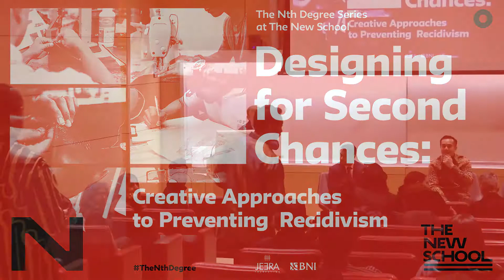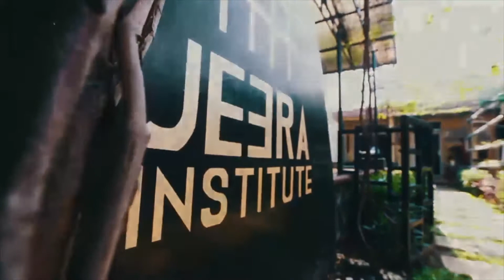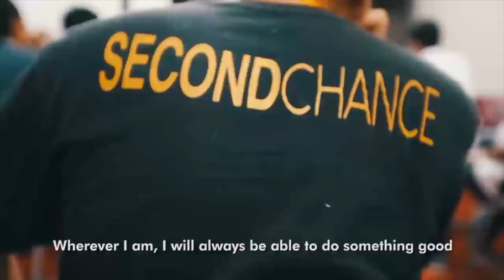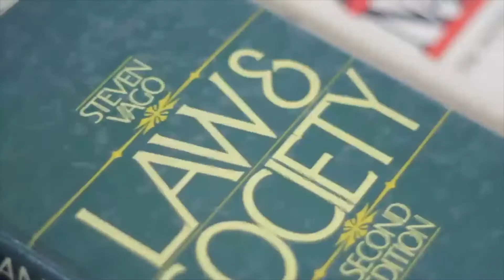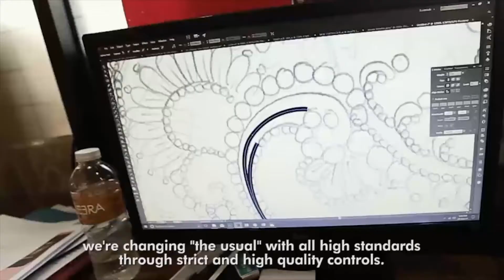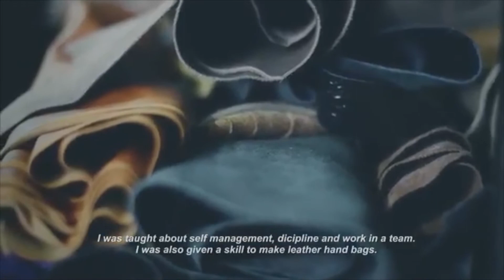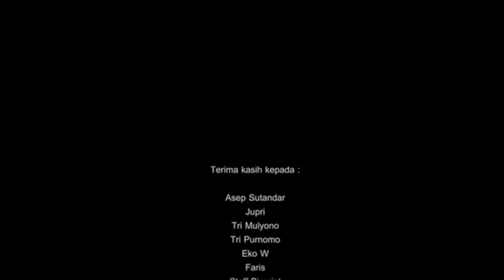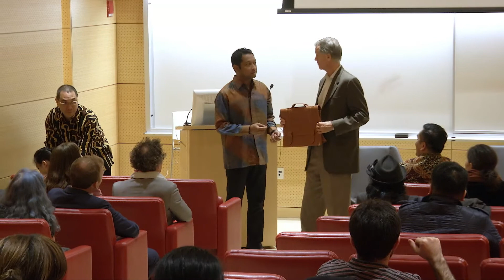Designing for Second Chances: Creative Approaches to Preventing Recidivism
This event is part of The Nth Degree Series: Creative Minds Creating Change.

In collaboration with Jeera Foundation, a United Nations-recognized Indonesian nonprofit, Parsons’ School of Fashion hosts a panel discussion on design approaches to preventing recidivism.

The event is intended to deepen our understanding of the social and systemic issues affecting today’s prisons and share publicly an exciting creative partnership with Jeerabag brand, a Jeera Foundation–run program at Cipinang State Jail in Indonesia.

As part of the collaboration, Parsons students are designing a Jeerabag bag collection for inmates to produce, which will generate funds to help them improve their lives and thereby reduce recidivism.

Panelists:
- Mary Crippen (Board Member, Rikers Debate Project),
- Sajjadur Rahman (Director, Institute for Transformative Mentoring), the UN Office on Drugs and Crime, and the Jeera Foundation.

Location:
Room UL104, University Center
Tuesday, November 14, 2017 at 7:00 pm to 9:00 pm